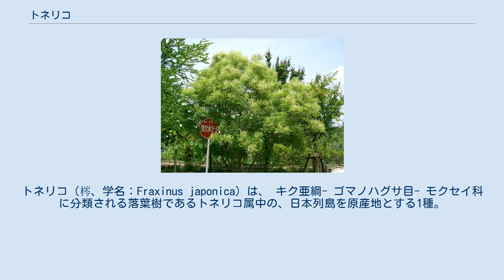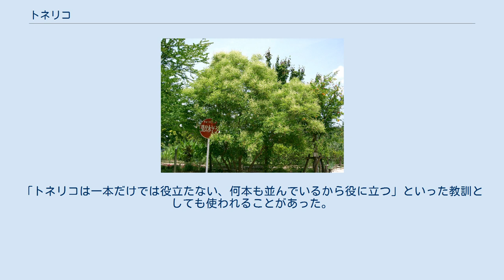トネリコ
トネリコ（梣、学名：Fraxinus japonica）は、 キク亜綱- ゴマノハグサ目- モクセイ科に分類される落葉樹であるトネリコ属中の、日本列島を原産地とする1種。
 和名の由来は、本種の樹皮に付着しているイボタロウムシが分泌する蝋物質（イボタロウ：いぼた蝋）にあり、動きの悪くなった敷居の溝にこの白蝋を塗って滑りを良くすることから「戸に塗る木（ト-ニ-ヌル-キ）」とされたのが、やがて転訛して「トネリコ」と発音されるようになったものと考えられている。
 日本原産種であり、東北地方から中部地方にかけての温暖な山地に自生する。
近年では、街路樹や園芸樹として各地に植えられていることもある。
花期は5- 6月頃。
 木材としてのトネリコは弾力性に優れ、野球のバットや建築資材などに使用される。
 樹皮は民間薬では止瀉薬や結膜炎時の洗浄剤として用いられる。
 新潟県では古くから水田の周囲などに並木として植えられ、刈り取ったイネを架けて乾燥させる「はざ木（はざき・はざぎ）」として利用された。
同じ米産地の富山県でも同様の使われ方をし、「ハサ」と呼ばれる。
トネリコは田園風景を決定づけていたが、ほとんど失われてしまった。
「トネリコは一本だけでは役立たない、何本も並んでいるから役に立つ」といった教訓としても使われることがあった。